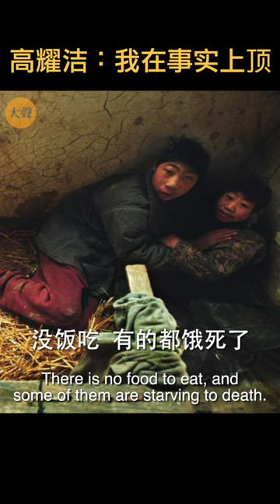高耀洁医生：我是在事实上顶